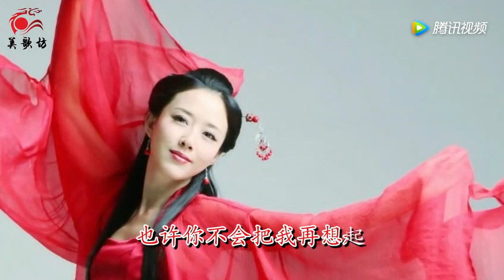2018新歌一曲《如今的你去了哪裡》唱到心砍裡了，太想你